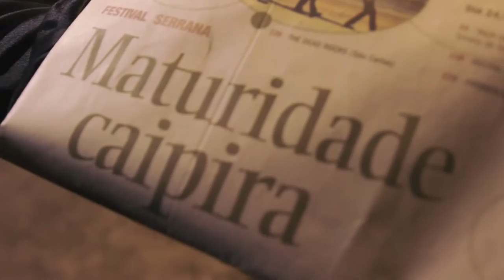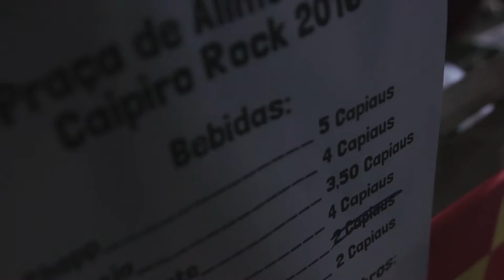Caipiro Rock 2016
O Caipiro Rock é um festival de artes integradas, realizado em Serrana, interior de São Paulo, desde 1997, e desde 2004, é organizado pelo CECAC (Centro de Cultura e Ativismo Caipira), da cidade da Serrana, interior do estado de São Paulo. O projeto tem inicio durante a década de 1990, tendo como principais objetivos a realização de eventos autônomos, o resgate da cultura caipira (bastante influente na região) e a atuação junto aos conjuntos formados e nunca contemplados por nenhum festival de música até então.